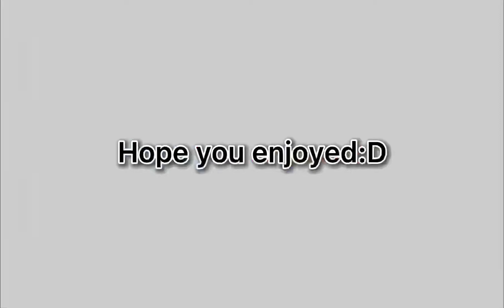My fastest TOH Speedrun?!?! (44.46S)(Roblox)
Hihihi!
I was playing TOH last night and I got this insanely fast Speedrun XD

~Music~
Vexento - Around The Fire

Sub to become pro gamer :)